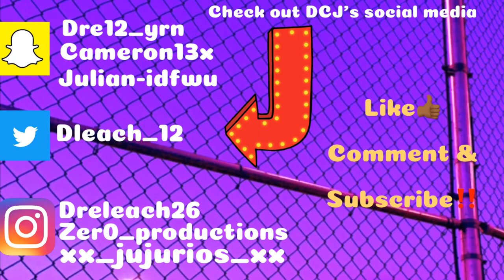TRYING BRITISH SNACKS 🇬🇧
Take us all across the world to 21 savages homeland to try his cultures snacks

FOLLOW ABDIELS GAMING CHANNEL
@ W-Nation99